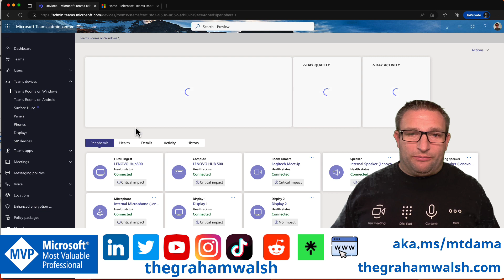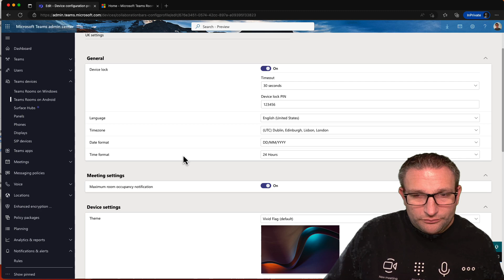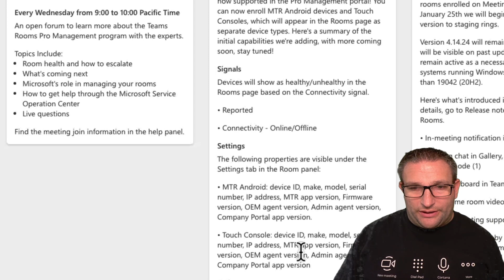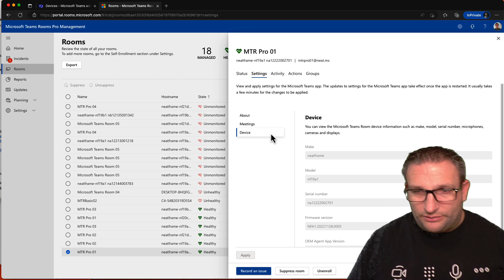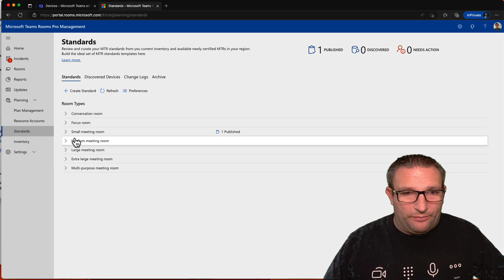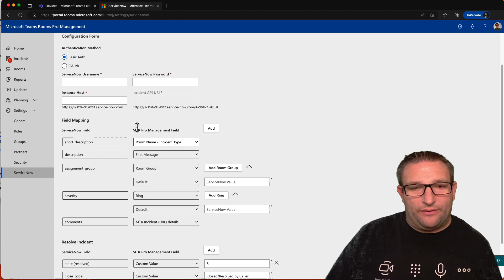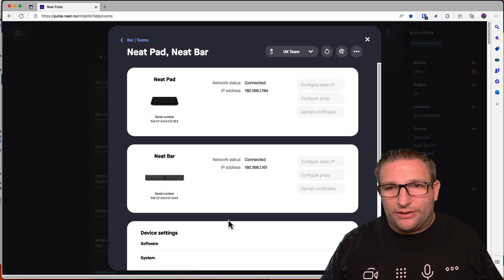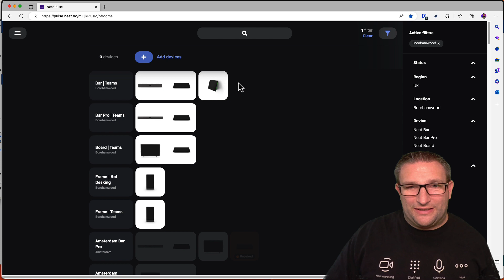Microsoft Teams Room Management Overview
In this video I show you the Teams Admin Center and the Pro Portal for managing Microsoft Teams Room devices. Plus a quick look at Neat Pulse management platform.